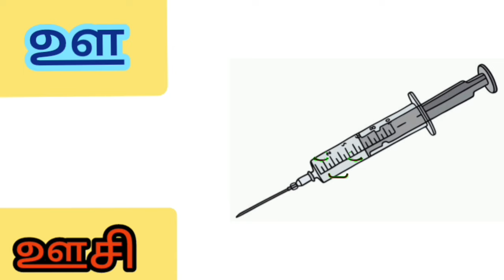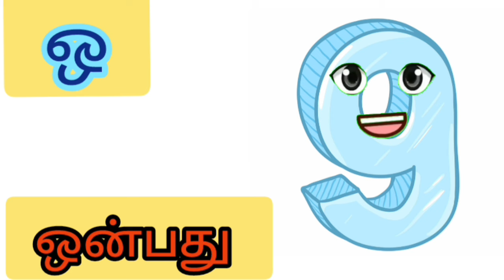Tamil Alphabet a,aa,e ♥️. kids easy Learning in Tamil Alphabet